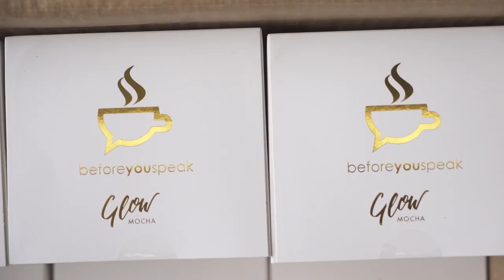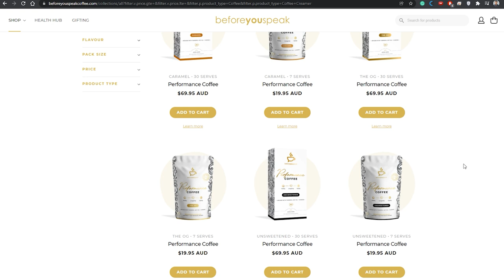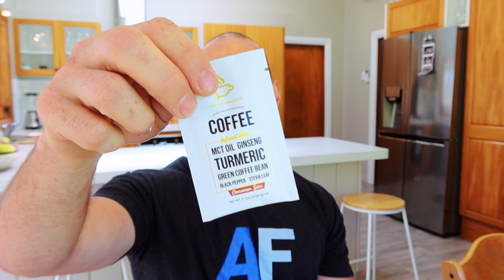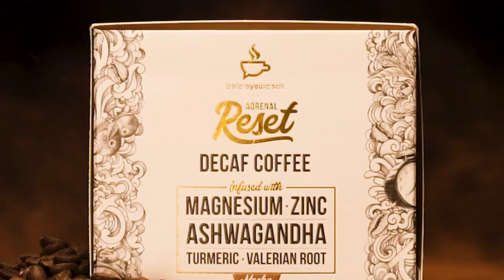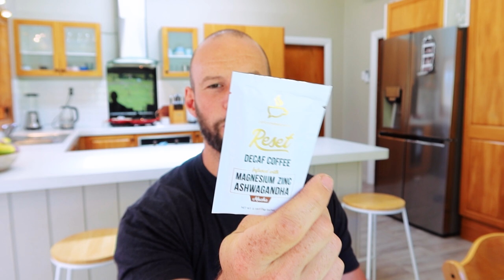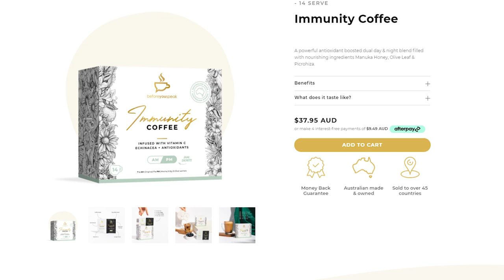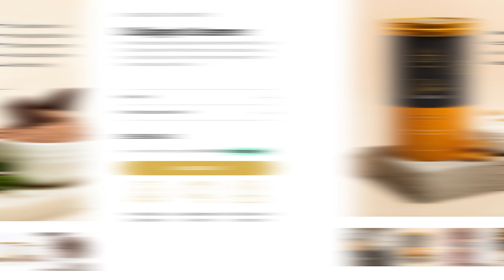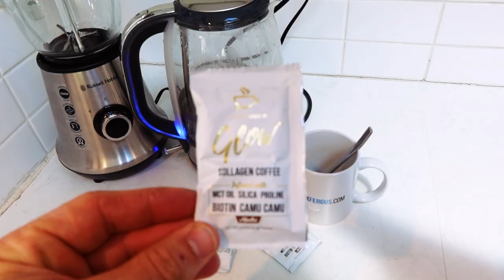What's The Deal With Beforeyouspeak Coffee? Plus I Taste Test!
Welcome to my Before You Speak Coffee review. I've never been a coffee drinker and used to rely on caffeine tablets for the performance-enhancing effects. But, in this case, after trying Before You Speak Coffee, I've actually developed a coffee habit.

So here's what I found during testing process of this coffee and some observations on the science:

✅ I'm actually a slow caffeine metabolizer. Even if you're not a slow metabolizer, caffeine can stay in your blood for up to 24 hours or more, and therefore affects sleep quite frequently
✅ Before You Speak is an Australian coffee company that supplies you with instant coffee. The products are shipped internationally though.
✅ The Before You Speak brand is not a typical coffee brand, but instead, offers a full biohacking experience whereby coffee is blended with several different ingredients. Each blend has several additions such as vitamins and minerals, adaptogens and other plants, and supplemental ingredients like theanine or MCT oil
✅ The most important thing for me is that I really enjoy the taste of this coffee. Normally, on the contrary, I don't enjoy coffee.
✅ The Beforeyouspeak product is shipped in a box that contains sachets of instant coffee. The coffee comes from a single grower in Colombia that doesn't use any pesticides and other chemicals in the growing process. The product is not certified organic though
✅ The OG blend, for instance, has some MCT oil, ginseng, turmeric, green coffee bean, black pepper, and stevia. The blend is sweet due to the stevia
✅ There are three main categories of products from Beforeyouspeak: 1) coffee; 2) creamers; 3) merchandise. The coffee product boxes cost around $69 AUD for 30 servings, which is a little bit expensive for an instant coffee. In USD, the price comes down to about $50 as of late January 2022. Keep in mind that many other ingredients are added so you're not only paying for coffee
✅ The Performance OG blend, for instance, has turmeric as the key ingredient for not only flavoring but also health benefits. Everyone I've given this coffee to has been very positive about the taste, actually, and I've given the coffee to quite a number of people, actually. The OG performance blends comes in different flavors such as cinnamon spice and caramel
✅ Some flavors I don't like though, personally, like cinnamon spice - I couldn't even finish my coffee!
✅ The Octane Thermogenic Coffee has a completely different ingredient profile. There's l-carnitine in it, as well as green tea extract, zinc, l-tyrosine, and other ingredients. This blend is created for fat burning purposes. I've tried the blend on camera and I like the taste, although I think there are better combinations out there
✅ The Collagen Glow Coffee, as the name already says, has collagen as the main added ingredient. This coffee comes in 3 flavors, the original, unsweetened and the mocha. The mocha has a great flavor though, although it's less strong than the OG blend
✅ There's also a adrenal support blend with decaf, which is great if you don't want coffee every morning. This product contains way less caffeine and relaxants such as ashwagandha and theanine.
✅ Lastly, the Immunity Coffee is a twice a day formula that has some additional ingredients. The afternoon version is decaf and early morning version contains caffeine. The immunity formula is alos more expensive than the other products on a price per day basis, although you get more doses per day
✅ If you're interested in my Qualia Immune review, check out this I don't like the caffeine in this blend though as I think it's counterproductive
✅ Looking at the creamers - I don't want to test the merchandise - there are Collagen Creamers and Keto Creamers. The creamers are great if you want to avoid dairy products. All creamers come in different flavors. The creamers cost $1 AUD, so $0.66 USD per serving, which is less expensive as the coffee
✅ The main reason I like these products is the convenience - you only have to boil some water and can immediately enjoy the benefits. Overall, I very much enjoy these products and I think they really add a new dynamic to the coffee experience!

00:00 Beforeyouspeak Introduction
02:43 Beforeyouspeak Product Range
07:10 Performance OG Coffee
08:40 Assorted Flavors Box
09:54 Octane Thermogenic Coffee
11:44 Collagen Glow Coffee
13:24 Adrenal Decaf Coffee
16:36 Immunity Coffee
20:52 Coffee Creamers Review
24:41 Concluding Thoughts